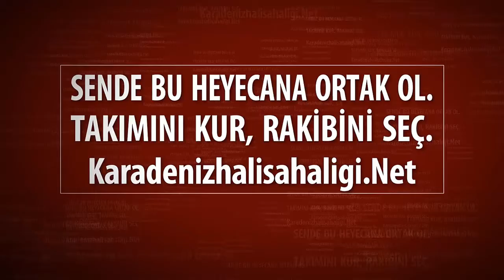ATILGANS - ZEYTİNLİKSPOR / SAMSUN Açılış Sezonu 2017